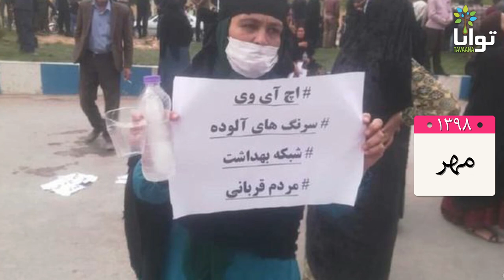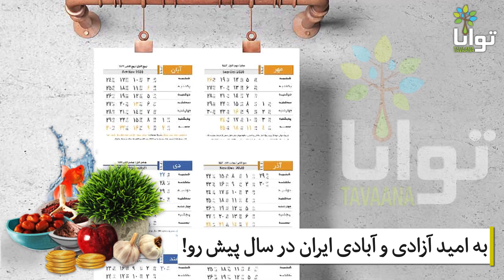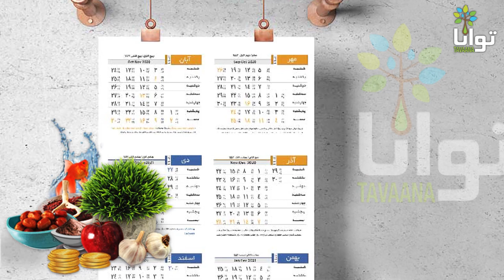انتقام سخت از مردم ایران در سال ۱۳۹۸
سال ۱۳۹۸ تلخی‌های بسیاری برای ایرانیان رقم خورد که جمهوری اسلامی عامل یا تشدیدکننده آن بود. در این ویدیو مروری بر این رویدادها داریم.